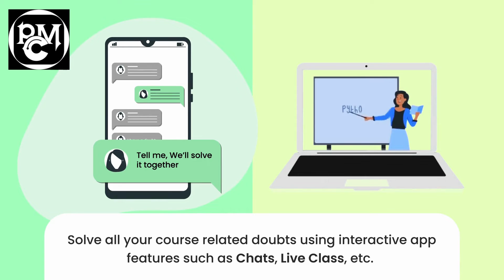Apps launch/Coming soon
Myself Prasenjit Mallik(M.sc. Physics,B.ed).I have qualified SET(under west bengal college service commission),GATE(Conducted by IITs)and also qualified IIT JAM (conducted by iit )and involve with teaching for almost 10 years..My mentorship will help you to qualify various competitive exam like JEE and NEET. lf you want to join paid batch than contact on .

     apps in the name "PCM Academy" going to launch very soon..
it is a very good news for west bengal board students. and also will be very helpful for jee and neet aspirants specially for bengali medium students